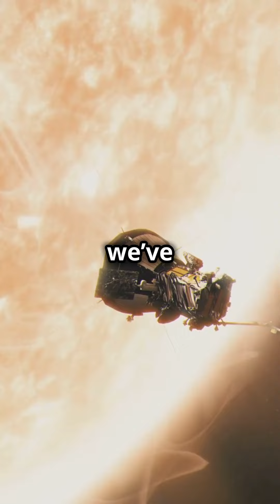How Long to Reach Andromeda Galaxy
So, how long would it take you if you were driving? LOL!